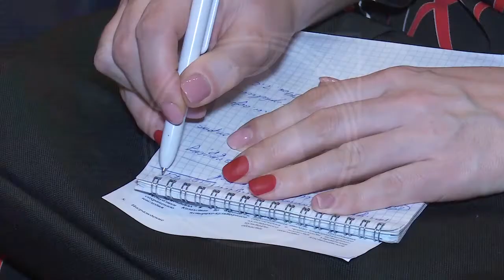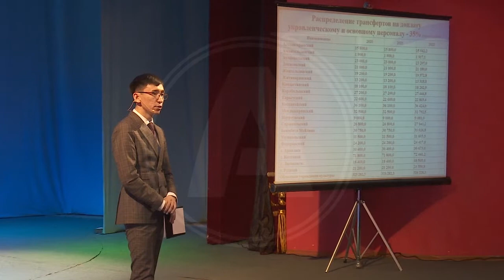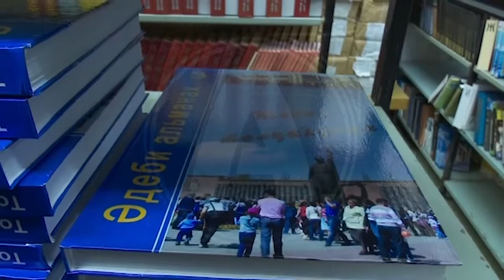Обслуживающий персонал культурных организаций не получил 35%-ную надбавку к зарплате